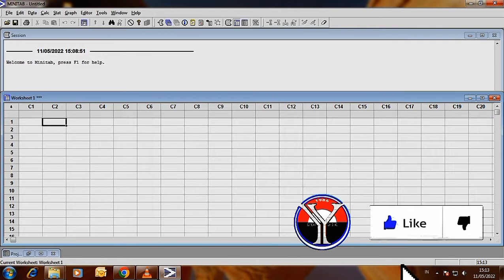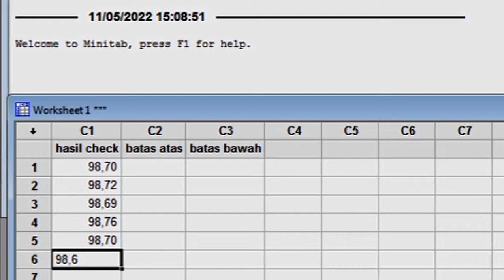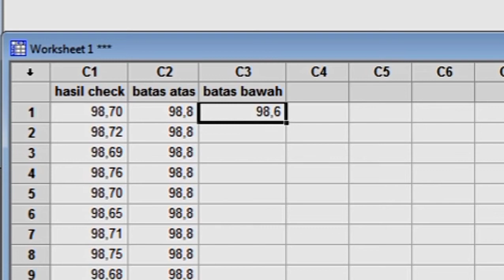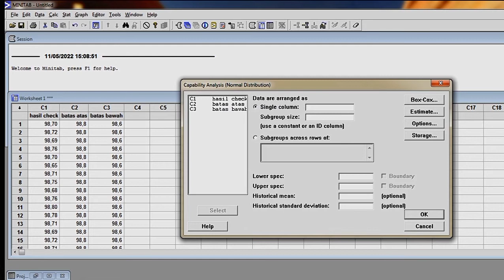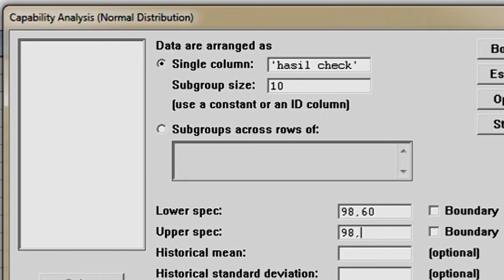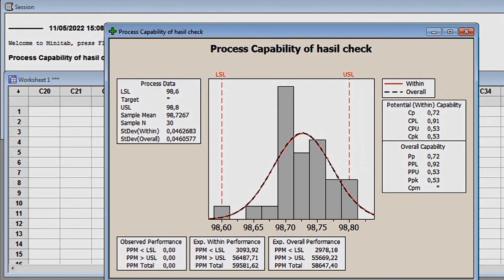CARA MEMBUAT CP CPK DENGAN MINITAB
Cara cepat membuat grafik CP cpk menggunakan Aplikasi MINITAB
1.kumulkan data
2.Klik stat - Quality Tool- Capability Analisis - Normal
3. Setting Detects
4. Klik ok
Selamat mencoba
Untuk melihat video lain tentang dunia industri
 @YADHISTIRA CHANNEL

Untuk melihat video lain tentang teknik industri  simak disini